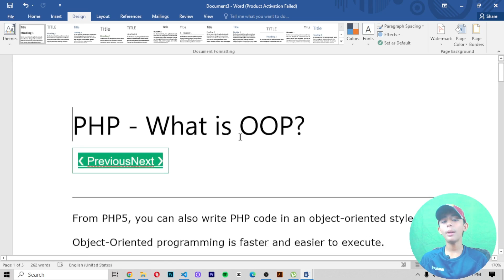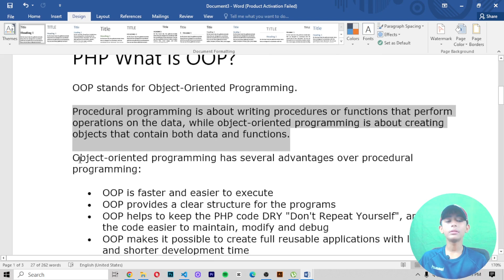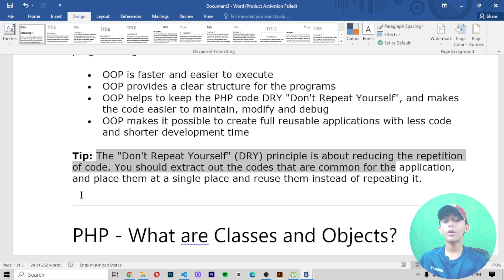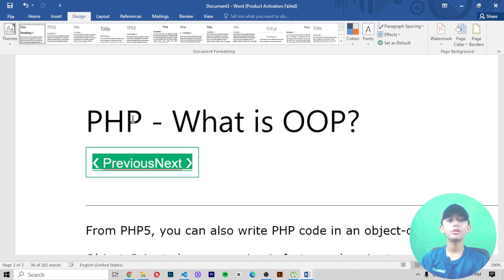PHP What Is Oop? | PHP Full Course From Scratch | PHP Tutorial #64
This video is about PHP What Is Oop? | PHP Full Course From Scratch | PHP Tutorial #64